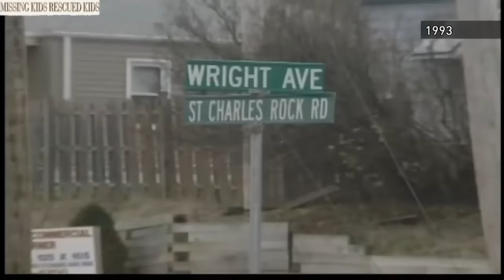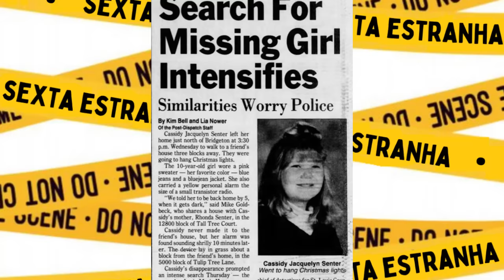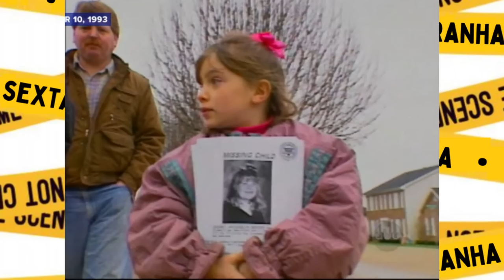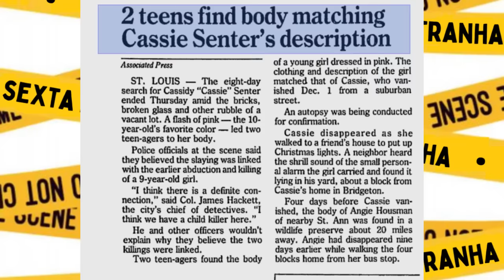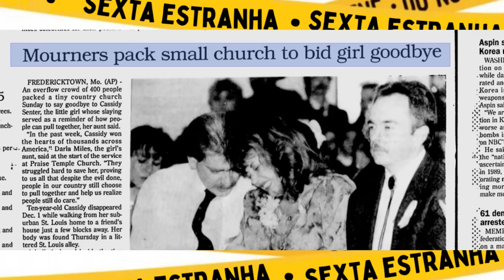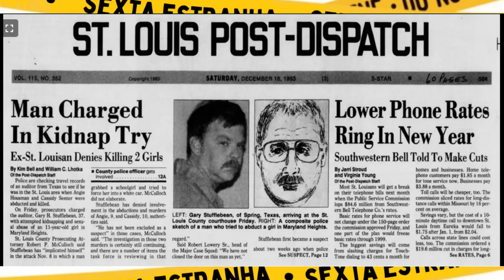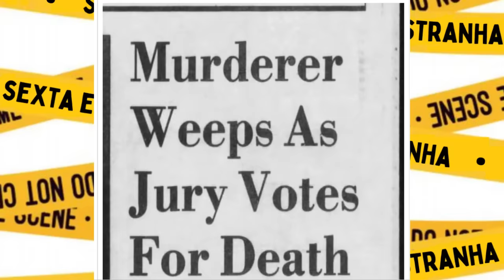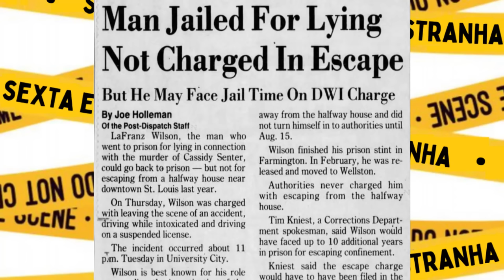O erro do FBI e o detetive que não desistiu e SOLUCIONOU meses depois - Cassidy Senter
MINUTAGEM:
00:00 chamada para a história
00:11 vinheta
00:15 oi e blá blá blá
00:50 início da história

QUER ME MANDAR ALGO? SEGUE O ENDEREÇO:
Caixa Postal 79908
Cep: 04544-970